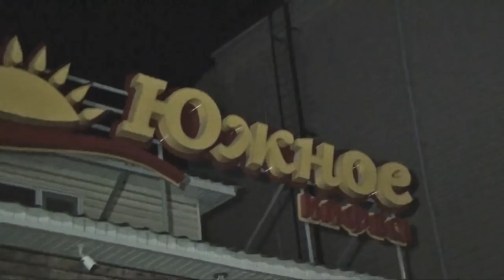Шұғыл шақырылым (2.09.2016)